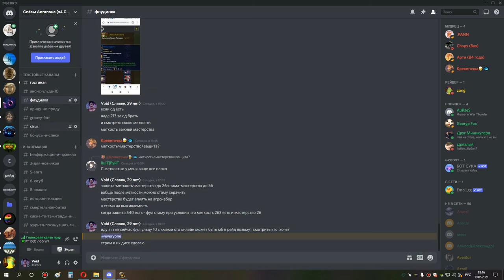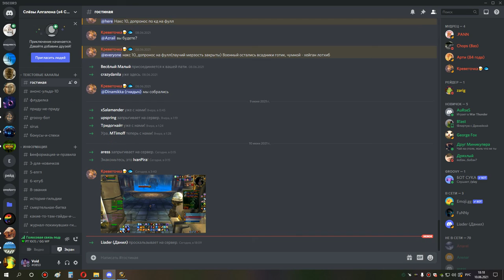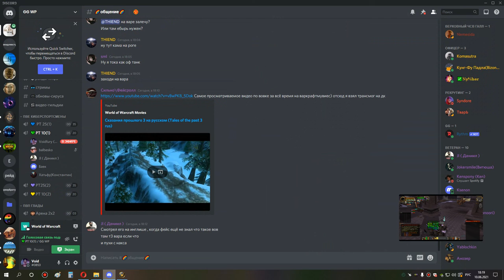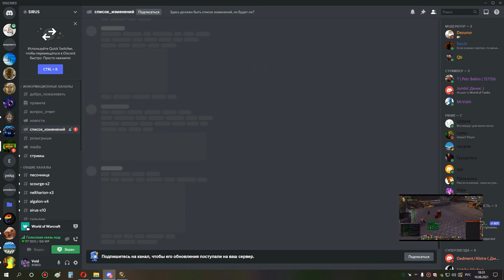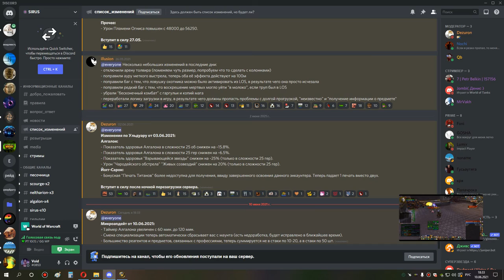1я часть ульда 10 хпал ретрик 10 06 21